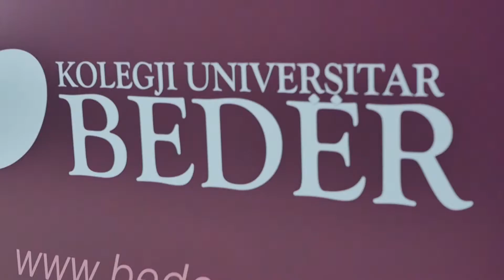Çmim special për studentët organizatorë të fushatës "Ruaj traditën, festo shqip"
Studentët e vitit të dytë master shkencor në Marrëdhënie Publike dhe Gazetari, nën udhëheqjen e lektores Edlira Mali fituan çmimin me motivacionin “Për veprimtarinë e dalluar në ndërgjegjësimin dhe marrjen e përgjegjësive sociale në dobi të shoqërisë duke mbajtur gjallë vlerat kulturore kombëtare.”